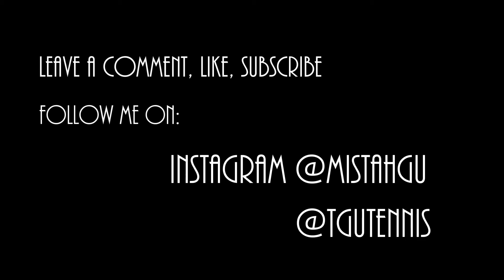Point Play w/ The Loopster | 5-17-19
Just got back from the State UIL Tennis Championships, we were feelin' pumped to hit so we ended our practice with some point play!

and my personal page @mistahgu

Outro: Aimer - One